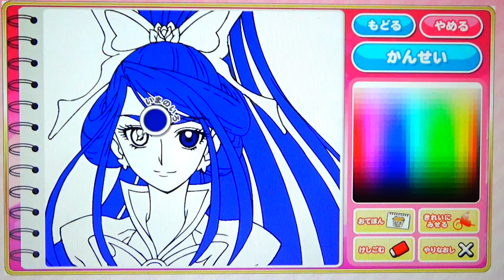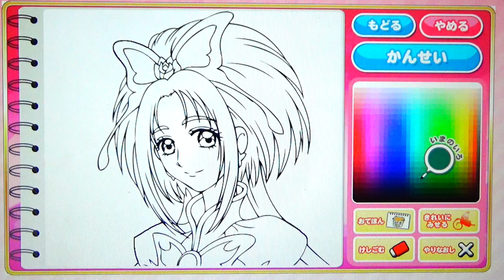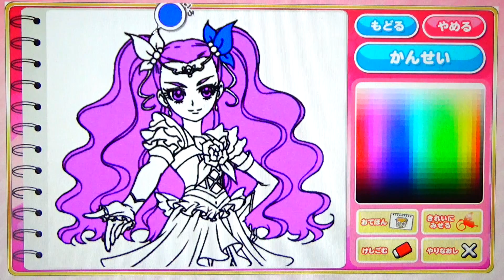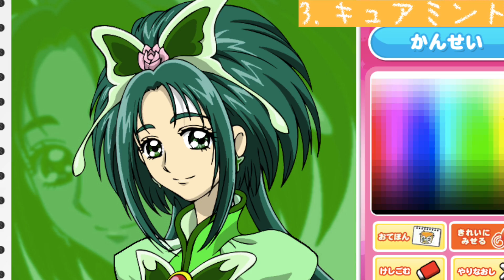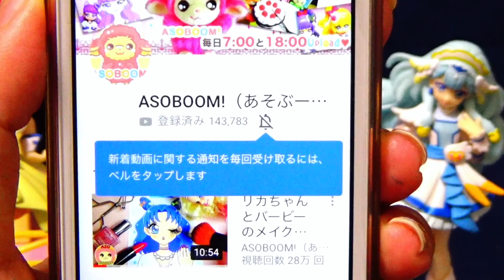【あそんでプリキュア】yes!プリキュア5GoGo!に出てくるプリキュア大集合！HUGっと！プリキュアのぬりえ❤️ASOBOOM!♪